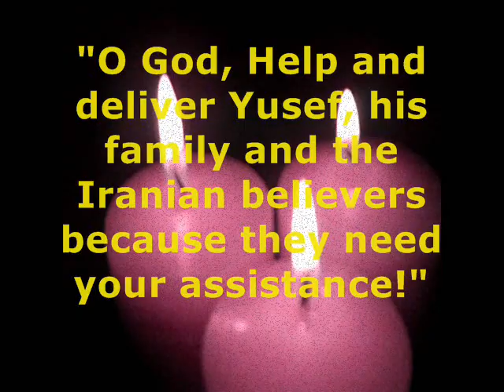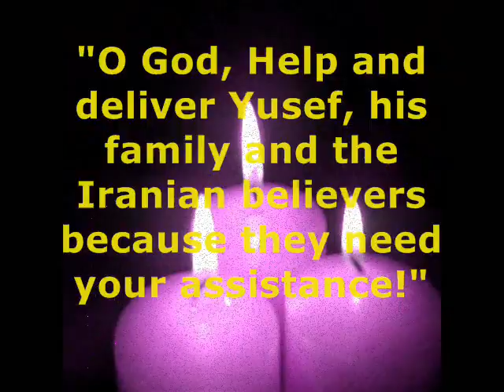Prayers for Pastor Youcef Nadarkhani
Awesome news! Praise be to God! We have heard that Pastor Youcef Nardarkhani has been released, having been acquitted of apostasy! WOW! Thanks God! We had prayed for this over at Partakers

G'day and welcome to Partakers! We continue praying for Pastor Youcef Nadarkhani being held in Lakan Prison in Rasht, Iran! Youcef was originally charged with apostasy by the Iranian authorities but they have actually changed the charge against Yusef to one of rape and security offences such as Zionism or spying for Israel.  Come! Now lets pray together!